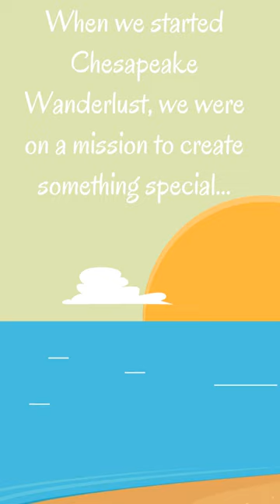Meet our Version of Chessie! The Chesapeake Bay Sea Monster!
When we first conceived the concept of Chesapeake Wanderlust, we started out to create something special. We wanted to create a sense of community centered around the Chesapeake Bay. We have been brainstorming ideas for something the entire Bay community can relate to and come together around. Then it hit us when we were least expecting it. Chessie!

The Chesapeake Bay has had Chessie for at least a century, and we've never embraced the creature as our own. In this video, we introduce you to our first version of the Chessie we think belongs to the Chesapeake Bay. This one has features of both a sea monster and the Atlantic Sturgeon, an ancient looking fish that spawns in the Chesapeake Bay. This is a creature definitely from the Chesapeake Bay; not that Scottish cousin that gets drunk at family gatherings and causes scenes. Hate that guy...

We have TONS of stuff in store for Chessie. We hope you will love Chessie as much as we do.

Facebook: ChesapeakeWanderlust (when we aren't locked out!)

is pretty quiet right now while it undergoes a MAJOR renovation. We hope to have the new site up by mid January 2018.

Love,

Aaron & Kari

This version of Chessie is Copywritght 2017. Get your own version! :)